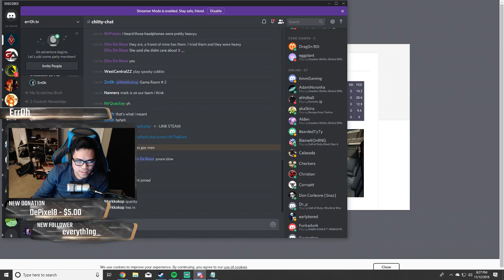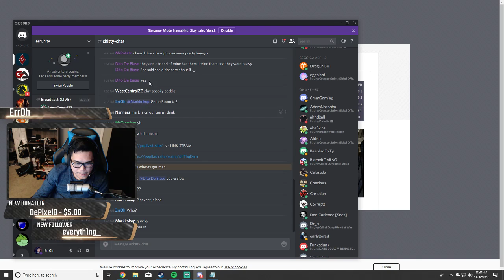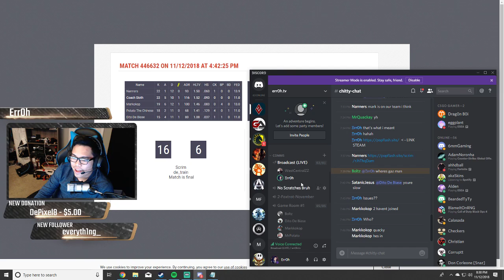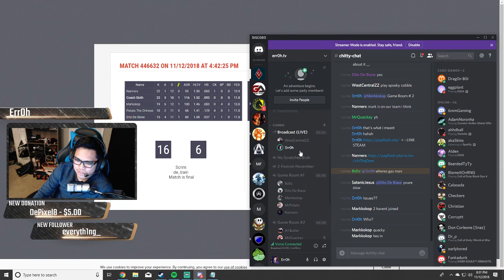MM Monday VOD - 11/12/2018 - Train